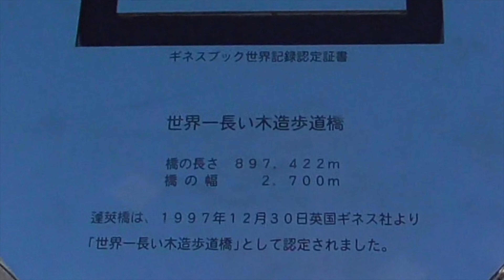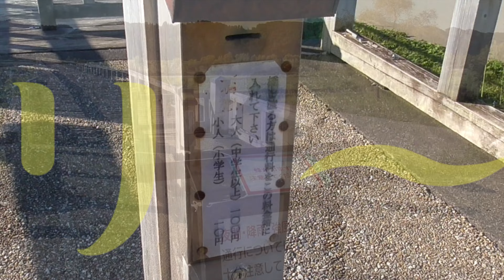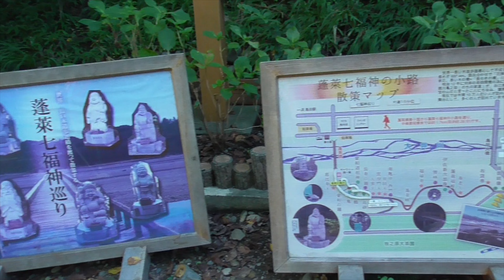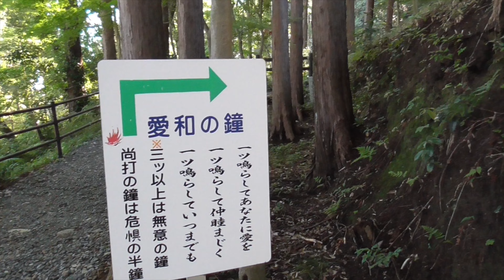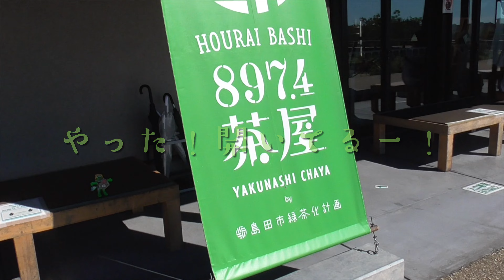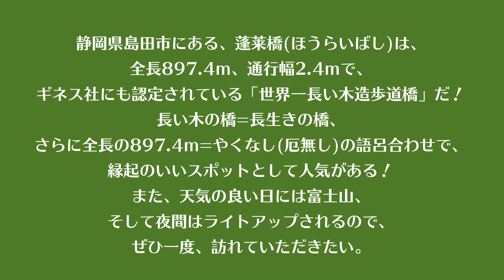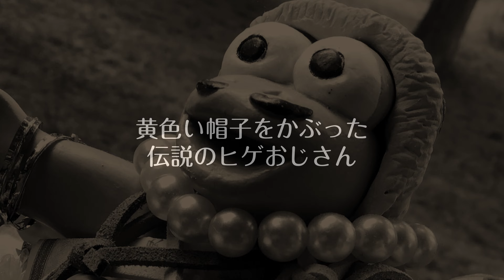蓬莱橋【世界一！静岡県おすすめ観光地】世界一長い木造歩道橋！/Horai Bridge/The longest wooden pedestrian bridge in the world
静岡県島田市にある有名観光スポット「蓬莱橋（ほうらいばし）」
世界一の長さを誇る897.4mの木造歩道橋を渡れば897.4＝厄無しです！
A famous tourist spot in Shimada City, Shizuoka Prefecture「Horai Bridge」!
If you cross the 897.4m wooden pedestrian bridge, which boasts the longest length in the world, your luck will improve!